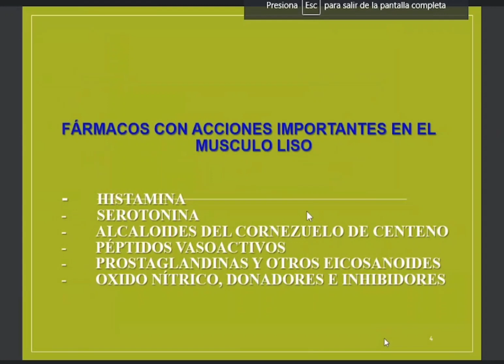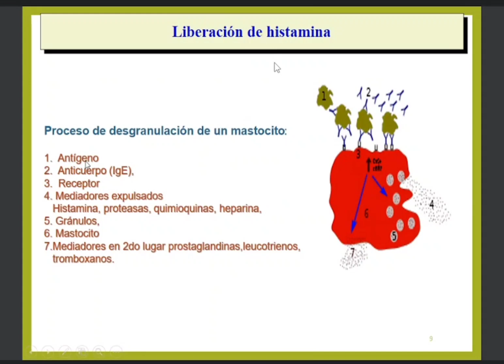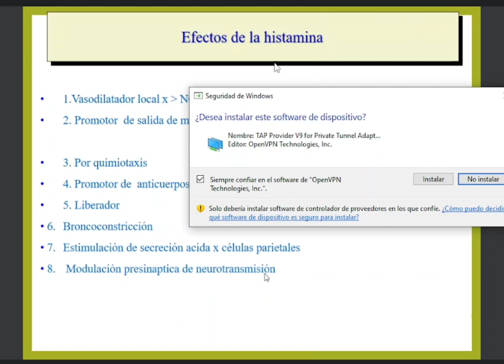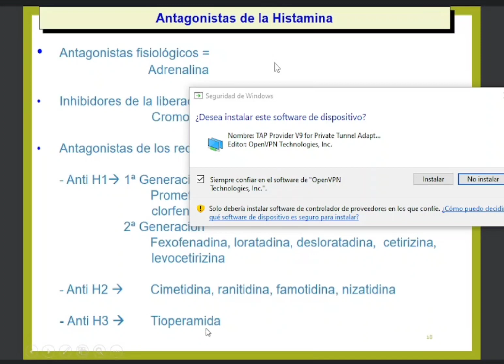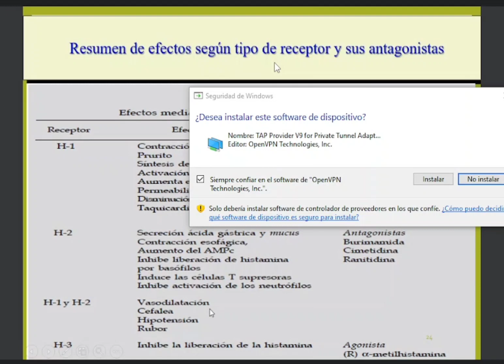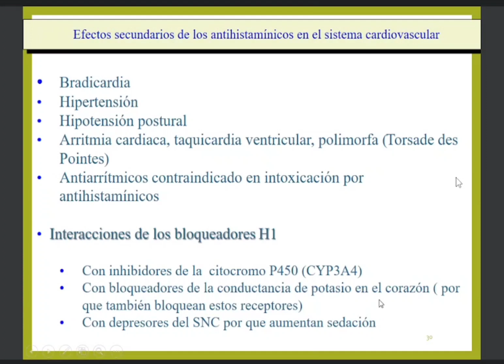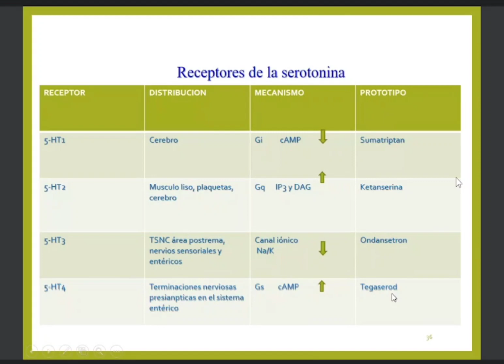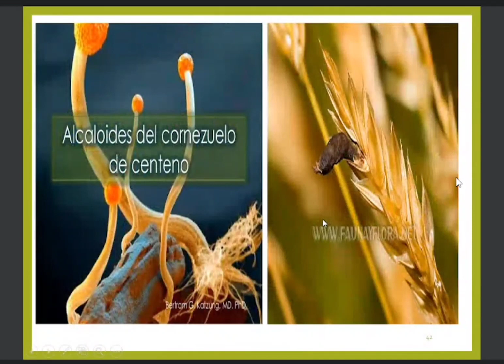16) Histamina y serotonina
Dr Peralta
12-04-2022